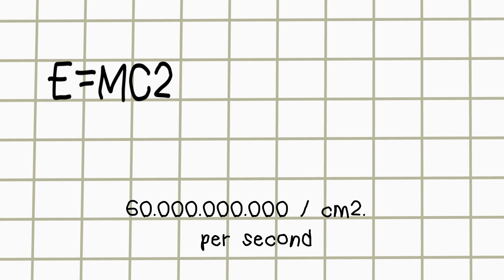Powering the future with Neutrino Energy